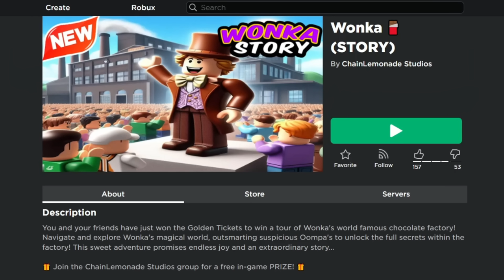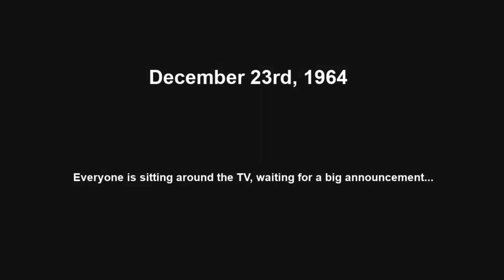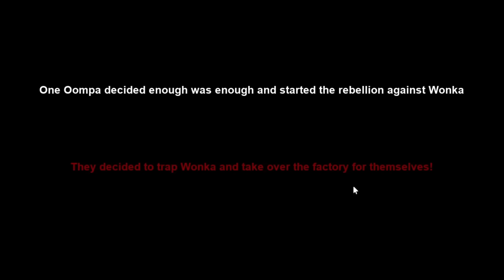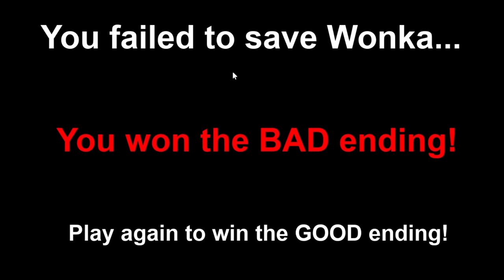já a továrna na čokoládu...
v dnešním videu se dostanu do továrny na čokoládu...